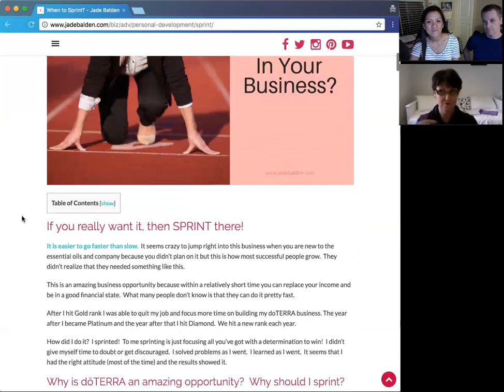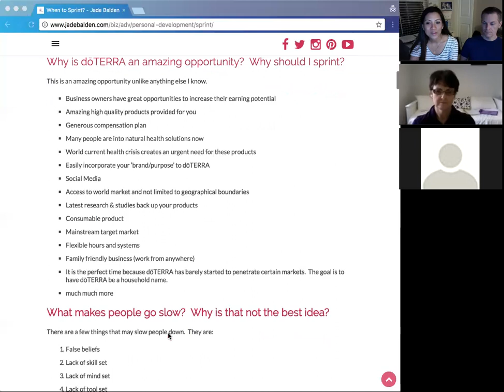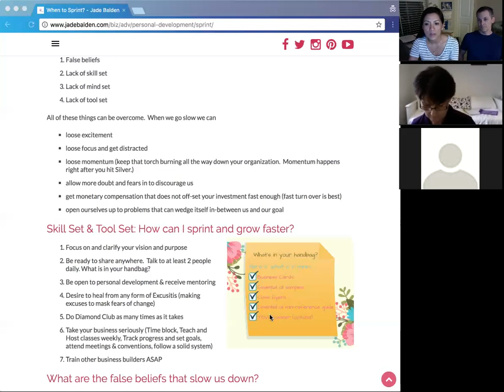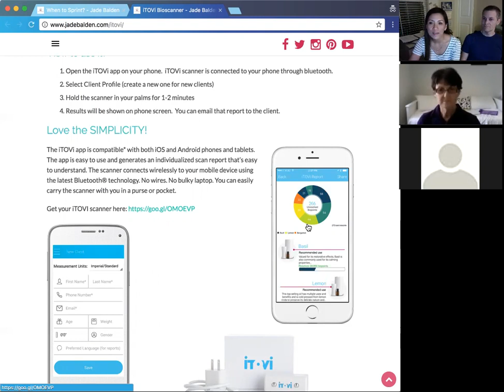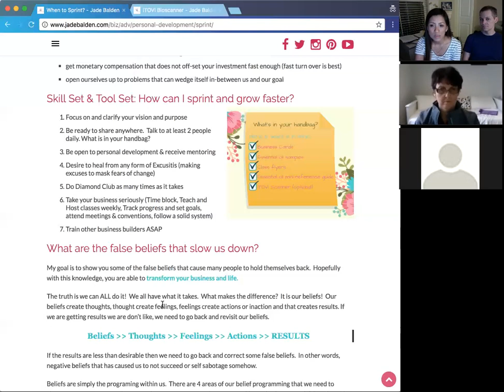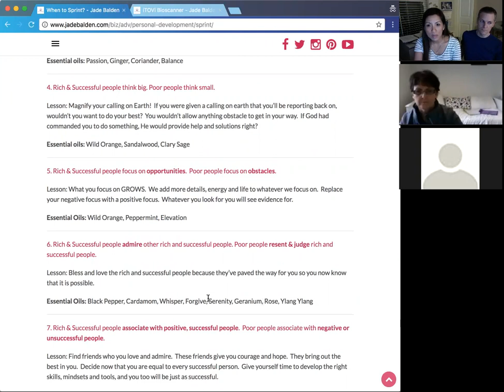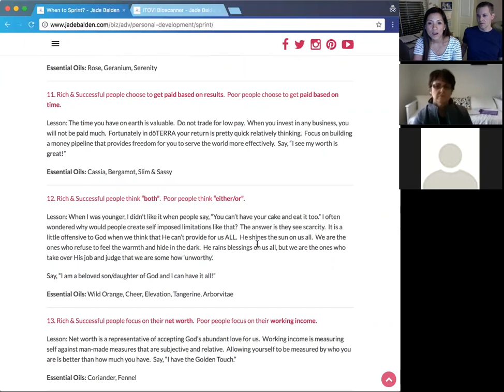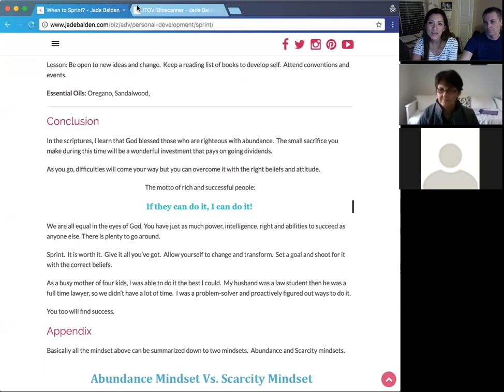When to Sprint